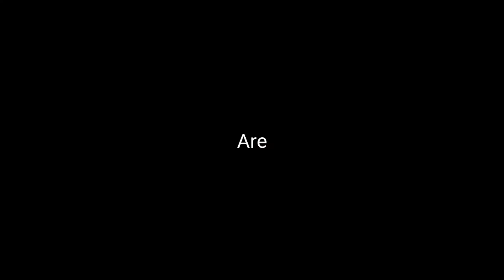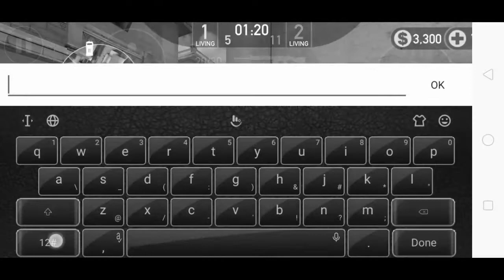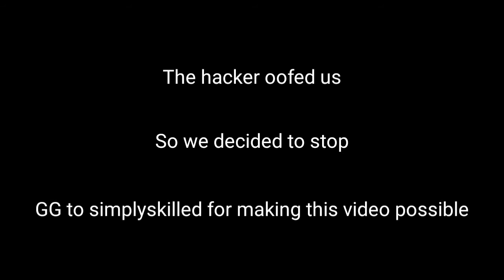Forward Assault - Funny Moments #1 (Ft.SimplySkilled)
Me and SimplySkilled collaborated with each other so this is what i made lol... First time making a funny vid so it's not that funny, and oh dont forget to check out SimplySkilled.
Phone: Oppo A5s
Screen Recorder: Built in
Video Editor: Kinemaster
Thumbnail: Photoshop
Intro/Outro: Intro Maker
Intro:
Outro:
James Mercy, Dreweybear - Learn To Love Again (Official Lyric Video) Ft. Jeris